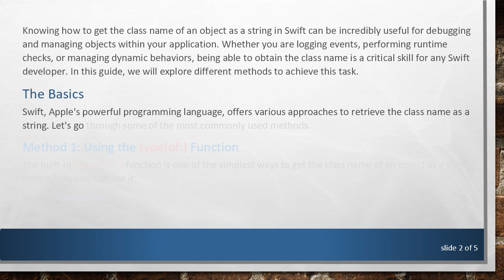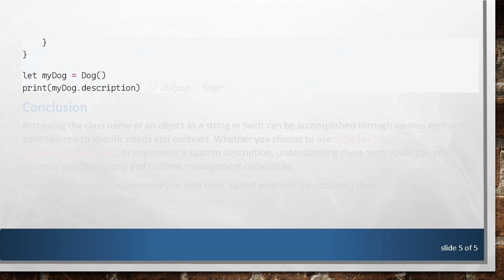How to Get the Class Name of an Object as a String in Swift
Learn how to retrieve the class name of an object as a string in Swift using simple and efficient methods. This guide covers different approaches to help you debug and manage objects in your Swift applications.

Knowing how to get the class name of an object as a string in Swift can be incredibly useful for debugging and managing objects within your application. Whether you are logging events, performing runtime checks, or managing dynamic behaviors, being able to obtain the class name is a critical skill for any Swift developer. In this guide, we will explore different methods to achieve this task.

The Basics

Swift, Apple's powerful programming language, offers various approaches to retrieve the class name as a string. Let's go through some of the most commonly used methods.

Method 1: Using the type(of:) Function

The built-in type(of:) function is one of the simplest ways to get the class name of an object as a string. Here is how you can use it:

Method 2: Leveraging NSStringFromClass

Another method involves using NSStringFromClass. This approach can be particularly helpful if you are working with Objective-C classes or need a more concise string representation.

This method works similarly but includes the module name for better context.

Method 3: Utilizing Custom Descriptions

If you want more control over the output, you could implement a custom description within your class:

Conclusion

Retrieving the class name of an object as a string in Swift can be accomplished through various methods, each tailored to specific needs and contexts. Whether you choose to use type(of:), NSStringFromClass, or implement a custom description, understanding these techniques can greatly enhance your debugging and runtime management capabilities.

We hope this guide has provided you with clear, useful methods for obtaining class names in your Swift applications. Happy coding!